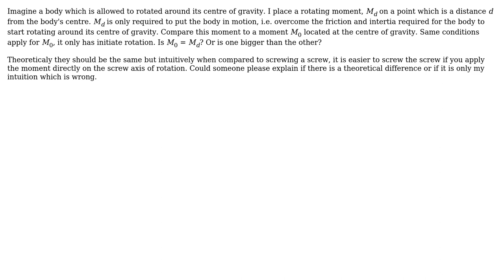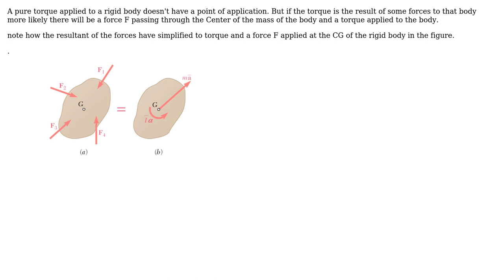Engineering: Moment placed off-centre on a rotating body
With thanks & praise to God, and with thanks to the many people who have made this project possible! You are responsible for your own actions.